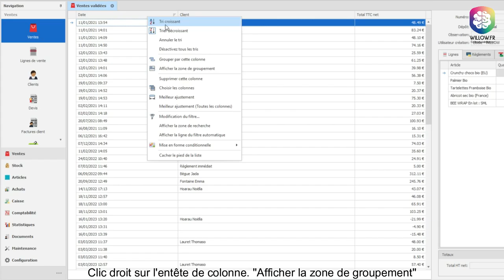Comment classer mes clients par le CA généré ? - Méthode 2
Vous souhaitez identifier, voire récompenser vos clients les plus fidèles ? On vous montre comment les identifier dans Legend en quelques clics.